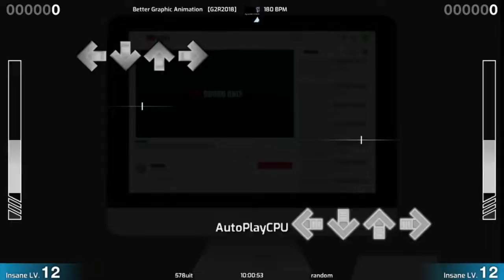[SM5 Prototype] Gameplay Screen ver 1.0 (unnamed theme)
Gameplay screen may be changed from time to time
Song: Better Graphic Animation / A-ZERO Project + ルゼ